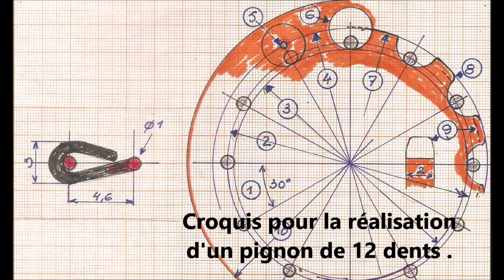Construire un pignon pour une chaîne de type VAUCANSON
Un usinage simple si on a bien calculé son coup ...